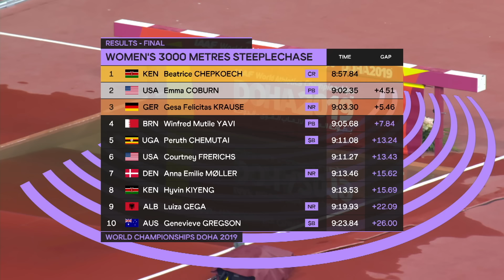Women's 3000m Steeplechase Final | World Athletics Championships Doha 2019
Welcome to the World Athletics Watch Party, join the conversation on Twitter with our hashtag WatchWorldAthletics.

Two years since a mid-race blunder cost her the chance of a medal, Beatrice Chepkoech made no such mistakes tonight and produced one of the most dominant steeplechase performances in World Championships history.

The world record-holder from Kenya had honed her tactics throughout the season on the IAAF Diamond League circuit, finding an approach that worked for her. Even without the help of a pacemaker, she was able to employ the same tactic in Doha tonight.